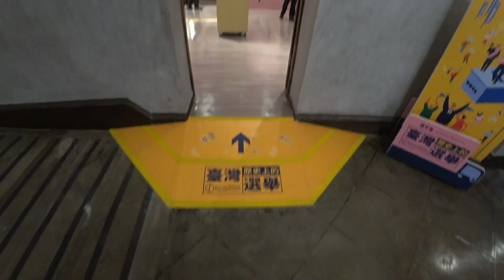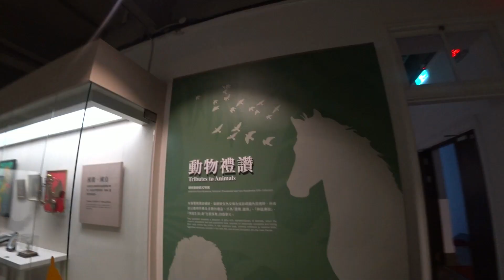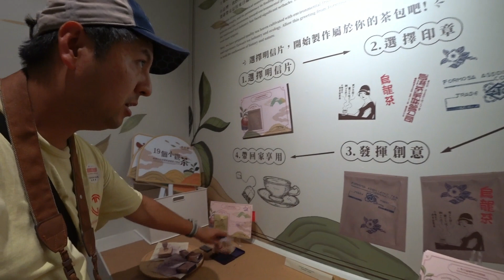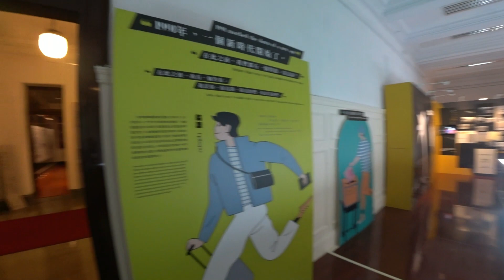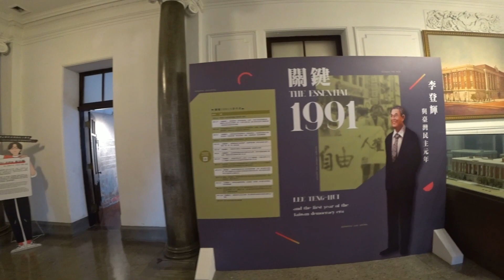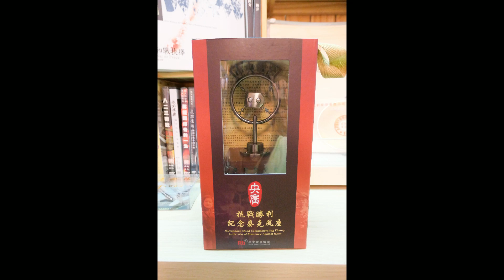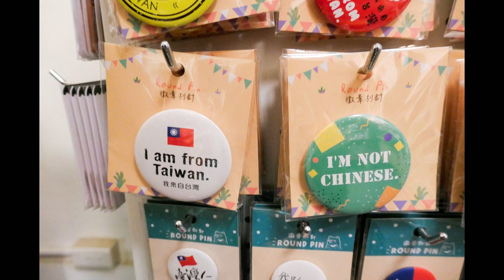【Taiwan 2023】國史館 (Academia Historia Office)